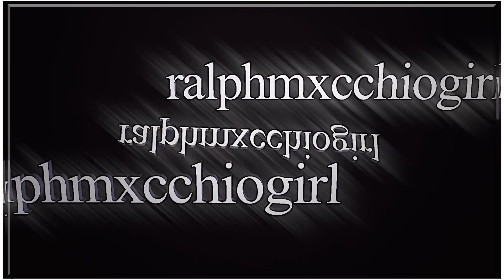jake wheeler x devon evans (chucky) — heartbeat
this is from my tiktok account btw, hence the logo.

audio: giob (sc), coloring: i forgot, sorry. :( scenes: sce.nepack on instagram border: mads edit on youtube.